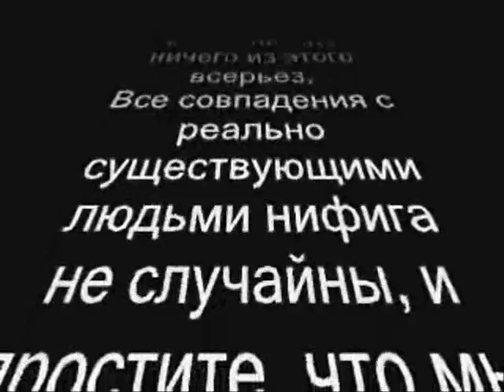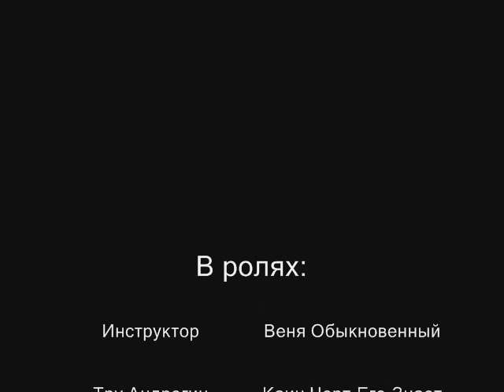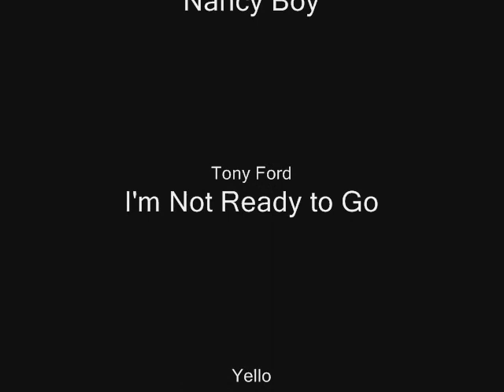How To Be an Androgyn